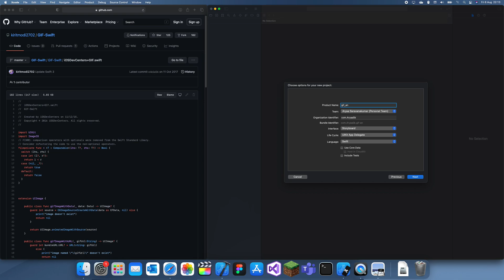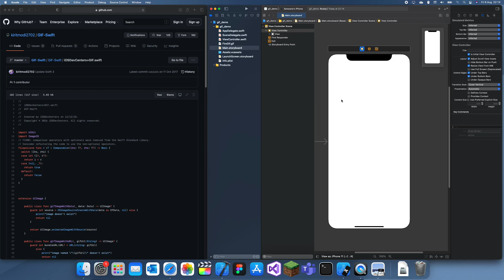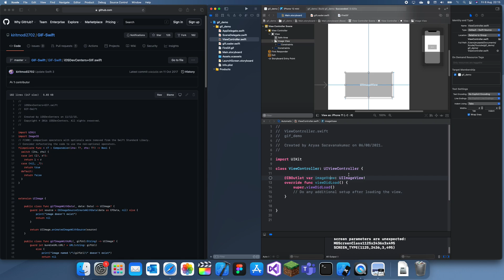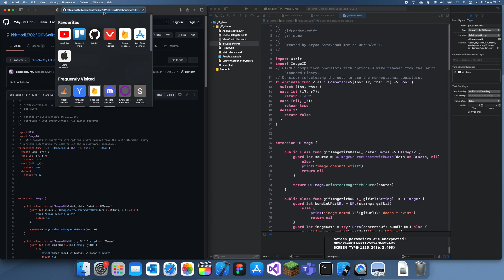How to use Animated Gifs in Swift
In this tutorial I will show you how to add a gif into an imageview, here is the GitHub page of the file you need to copy